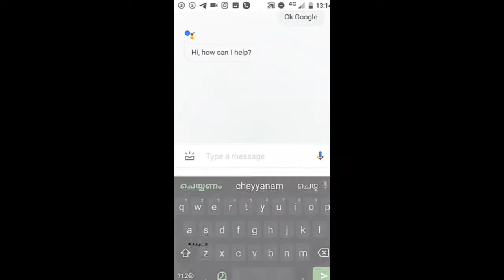Funny Moments in Covid 19 Season;കൊറോണ കാലത്തെ ചില തമാശകൾ